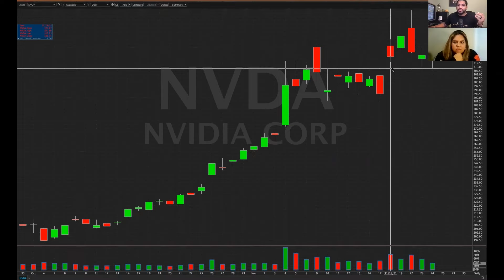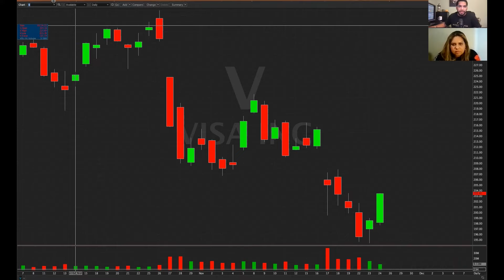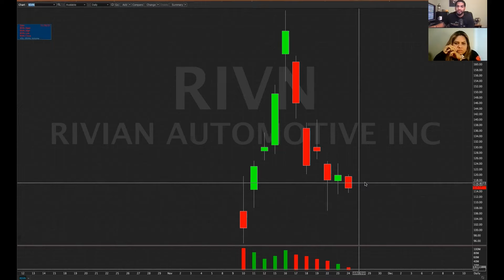Explainer - Price Gaps on Stocks (Don't lose money on these!)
Explaining Price Gaps in the stock market. This is an easy way to lose money, but there's also an easy strategy to make money in this situation. Continue to learn and be patient when investing.

Follow Investment Talk Only